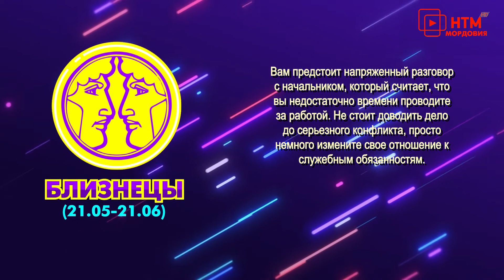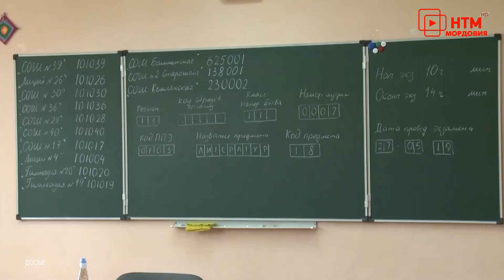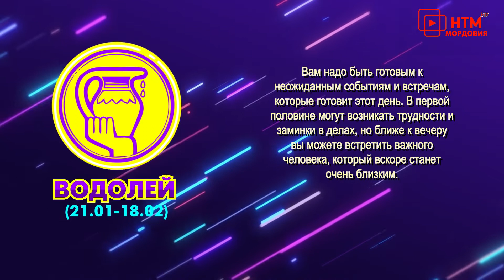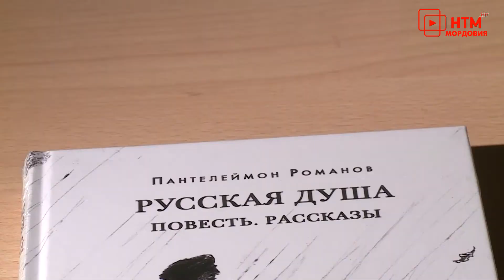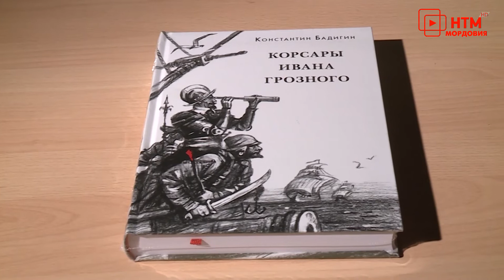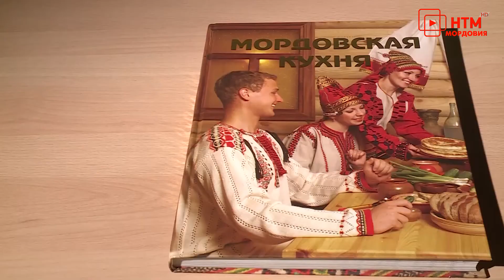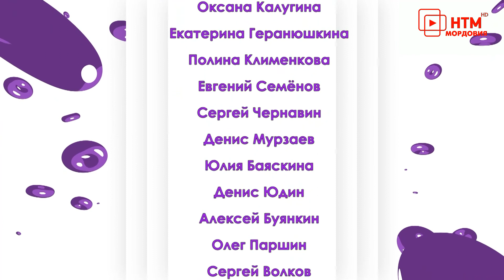Народное утро. Выпуск 1292 от 22 сентября 2022 года